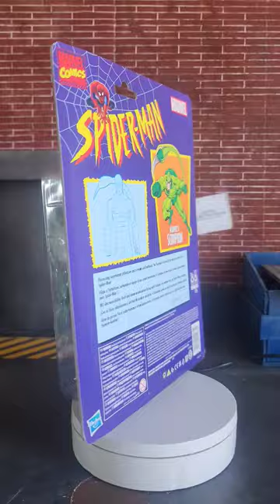Marvel Legends Retro Scorpion Closer Look